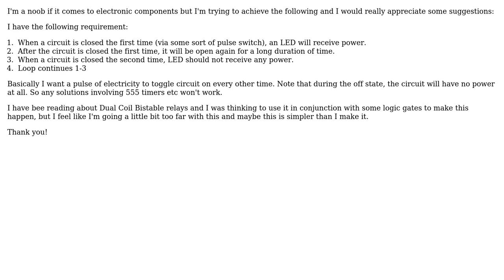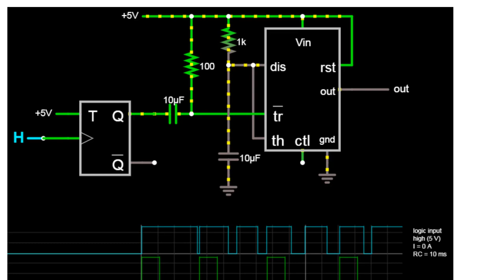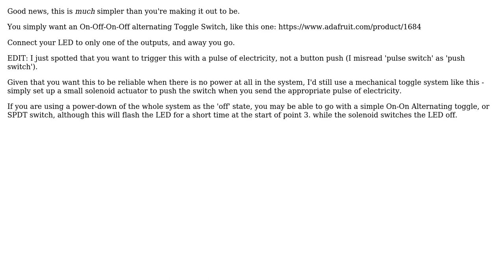Engineering: Persistent Bistate Toggle Switch (2 Solutions!!)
Engineering: Persistent Bistate Toggle Switch

With thanks & praise to God, and with thanks to the many people who have made this project possible! | Content (except music & images) licensed under CC BY-SA | Music | Images & others | With thanks to user StainlessSteelRat user Jonathan R Swift user Adam Saturna and the Stack Exchange Network Trademarks are property of their respective owners. You are responsible for your own actions.